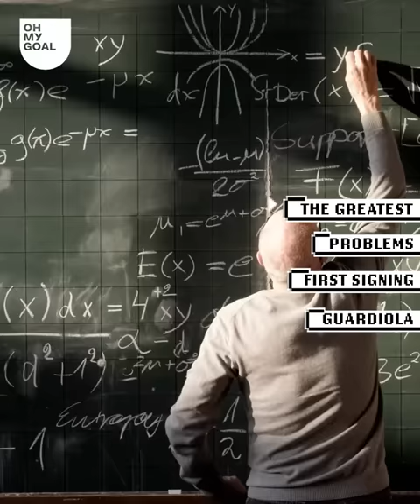10 Things You Didn't Know About Dani Alves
Dani Alves is the most decorated football player in history and he’s refusing to retire, but did you know he used to sleep on a cement bed and worked as an extra in movies? Or that he’s had fights with Cristiano Ronaldo, Maradona and Pep Guardiola? Here’s everything you’ve always wanted to know about Dani Alves!

When Neymar lost it in the dressing room because of his sister